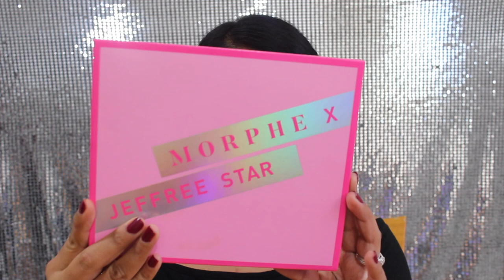I tried New Products & I'm SCREAMING!!!!! ... FALLish makeup look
Concealer: Colourpop cosmetics

Eyes: Morphe x Jeffree Star palette

brushes: MORPHE x Jeffree Star

bronzer: Reina Rebelde "coqueta" trio

Foundation: Huda Beauty in shade "dulce de leche"

Highlight: Vive Cosmetic Highlight Duo "diosa"

powder: Airspun "translucent extra coverage"

setting spray: Mario Badescu Rose Water

lipliner: "chocolate" by ITALIA

Lipstick: Vive Cosmetics QUE MATTE  in "MORENITA"